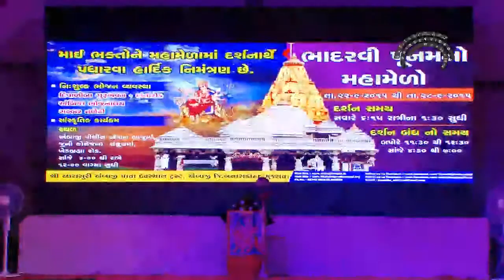TRADITIONAL RAS GARBA - VASUKI GROUP - PRINCE VIDEO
Here we are presenting Cultural Programme at AMBAJI, Gujarat, INDIA.

Ambaji is the biggest Shaktipith in world among the 52 SHAKTIPITH & every month's Poonam in Ambaji held very big fair.
In Bhadrapad here held very big fair called BHADARVI POONAM MELA.

In year 2006 B. B. C. Reporter Shri Mark Tully visited at this Shaktipith at AMBAJI he noted that BHADARVI POONAM MELA is the '' WORLD'S BIGGEST FAIR ON THE FOOT OVER THE EARTH ''.

More than 25 lacs devotees comes here and got blessings of Maa AMBE.

Every year  Shri Aarasuri Mata Devsthan Trust, Ambaji  is organizing a Cultural Programme during Bhadarvi Poonam Mela

Special Thanks - Shri Aarasuri Ambaji Mata Devsthan Trust, Ambaji

DOP - Pradeep Patel
Editor - Ghanshyam Talaviya
Group - Vasuki Group

on
PRINCE VIDEO